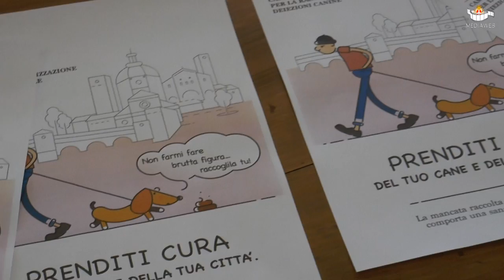Vogliamo una città più pulita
Al via la campagna di sensibilizzazione per la raccolta delle deiezioni canine. Ne parlano Ilaria Cristiani Assessore all'Ecologia e Sergio Maggi Consigliere comunale con delega alla tutela degli animali